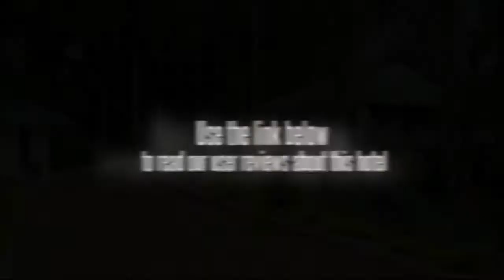Deep Woods Resort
Ideally situated in the town heart is the Deep Woods Resort.

Mattupetty Dam is within easy driving distance of the Deep Woods Resort. Guests will find a wide variety of cafŽs and restaurants in the area.